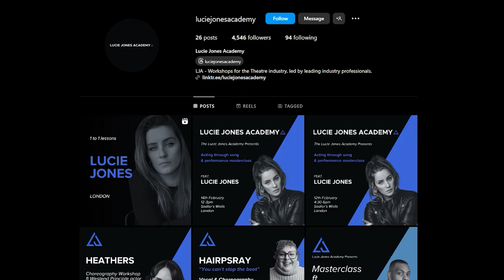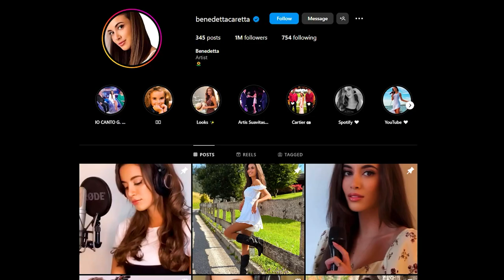Where in Lucie Jones in 2024? | Where is Lucie Jones after X factor? | Lucie Jones Net Worth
In this video, I’ll show you Where in Lucie Jones in 2024? | Where is Lucie Jones after X factor?  | Lucie Jones Net Worth

00:00 Intro
00:40 After X Factor
03:10 Relationship
03:50 Social Media